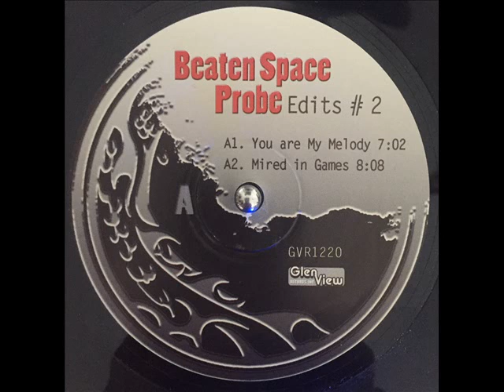Beaten Space Probe - Mired In Games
GVR1220